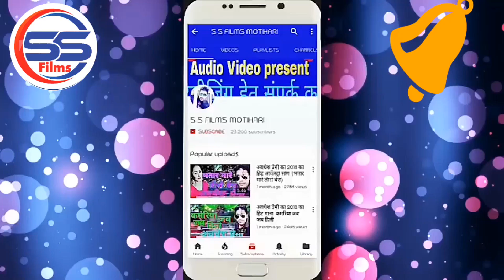2020_VIDEO_SONG लेटेस्ट भोजपुरी नया आर्केस्टा धमाका //I LOVE U बोल के//RITU SUDHIR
◆ Album :-I LOVE U बोल के

◆ Song :-I LOVE U बोल के

◆ Singer :- SUDHIR RITU

◆ Lyrics :- SUDHIR AND RUPLAL

2020_VIDEO_SONG लेटेस्ट भोजपुरी नया आर्केस्टा धमाका गाना//I LOVE U बोल के //RITU SUDHIR

:-Bhojpuri Video Song New 2020
© All Copyrights Reserved S S FILMS MOTIHARI